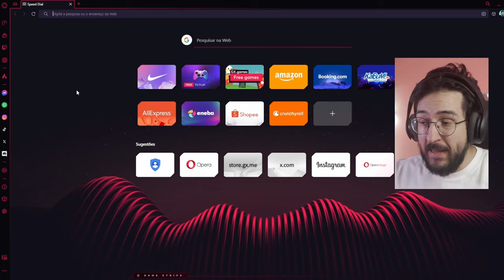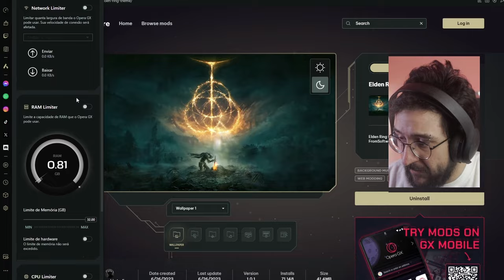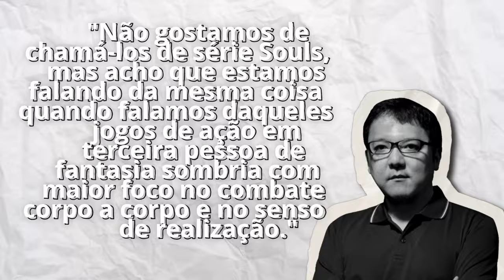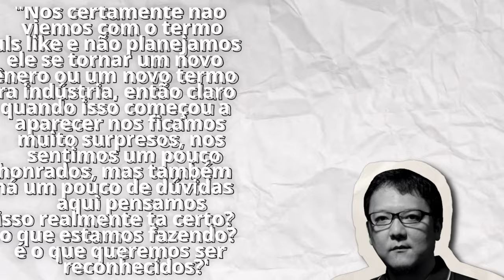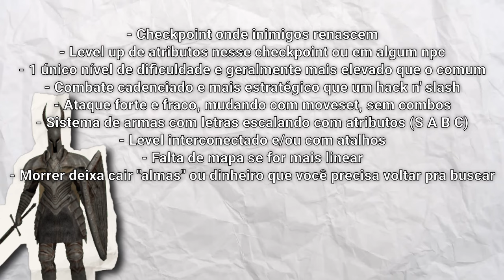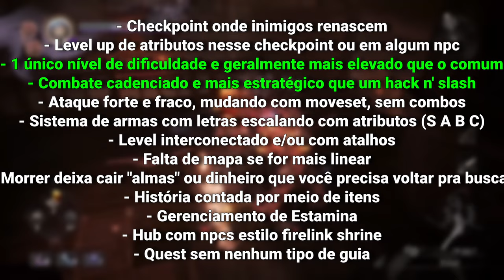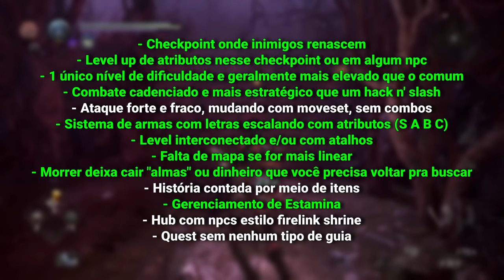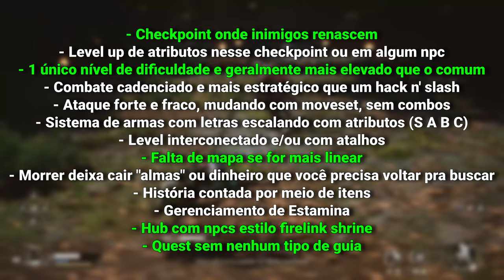O QUE FAZ UM JOGO SER SOULS LIKE?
O que é um SOULS LIKE?

➤ PSN: hadessama94